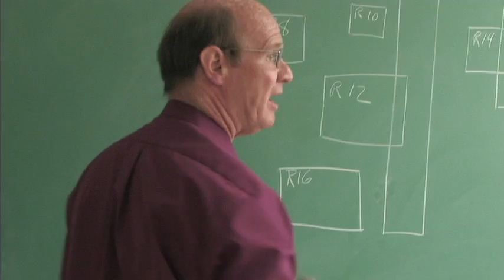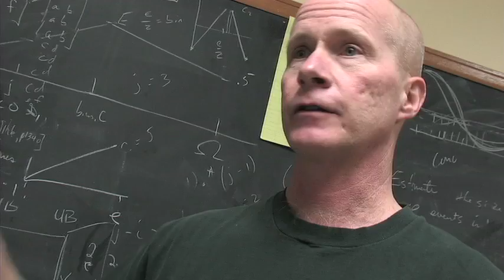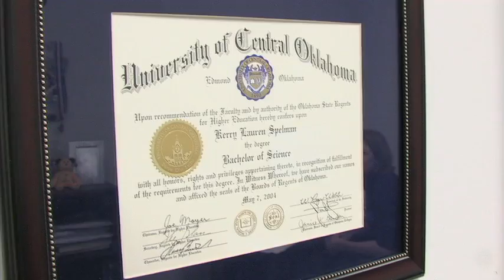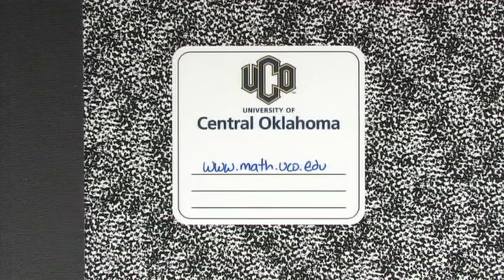University of Central Oklahoma - Mathematics and Statistics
University of Central Oklahoma